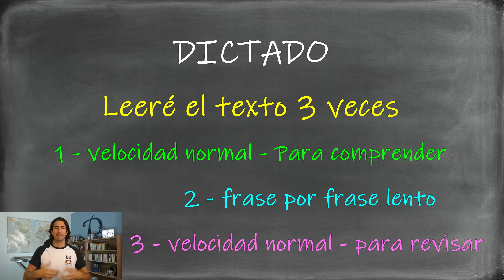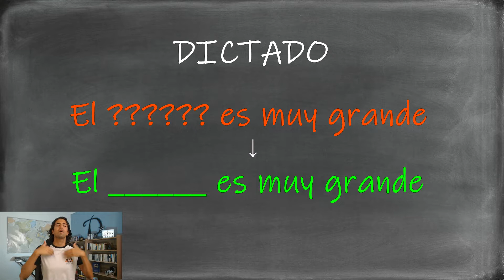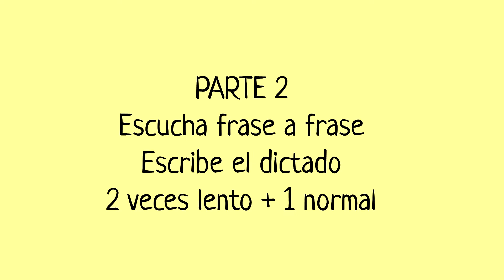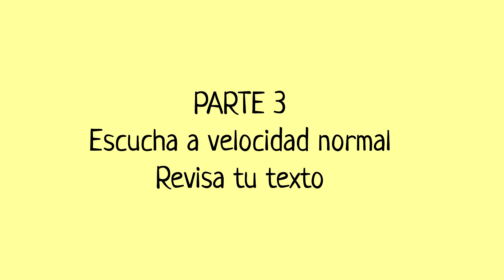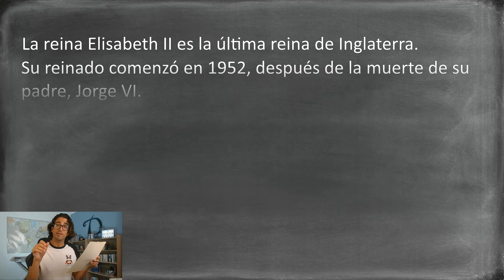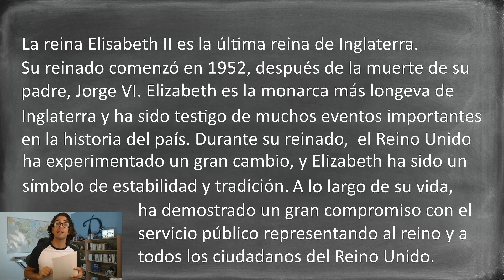Spanish DICTATION practice - Spanish exercise to practice writing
Today we are going to practice spanish writing with a fun exercise: a spanish dictation PRACTICE

Our videos are made for everyone: beginners, intermediate and advanced. If you like this video, remember that here on PolyglotPanda you can find thousands of videos to learn Spanish from movies so you can hear real Spanish spoken by native people.

In this channel, you will learn how to speak Spanish like a native through conversation and real slang. It's time to improve your vocabulary and fluency with PolyglotPanda.

⏱️⏱️TIMECODES⏱️⏱️
0:00 Today we will learn Spanish with…
0:30 How to use this video to learn Spanish
1:25 PART 1: Escucha el texto
2:40 PART 2: DICTADO
7:45 PART 3: Revisa tu texto
8:35 PART 4: Corrige tu texto
9:40 2 playlist you WILL LOVE!